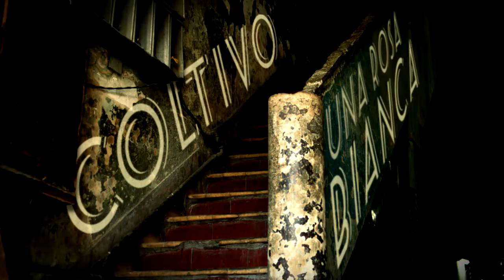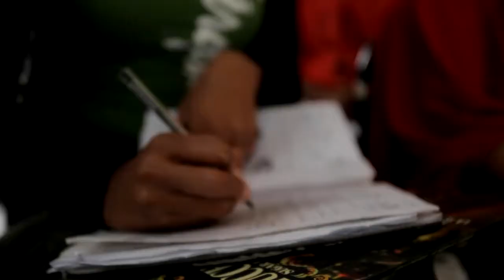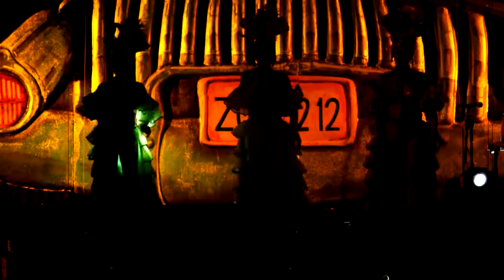Zucchero, La Sesión Cubana @ Lotto Arena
Zucchero keert dit jaar terug naar de podia in het kader van zijn wereldtournee La Sesión Cubana. Met op maandag 27 mei een optreden in de Lotto Arena, waar u kunt genieten van heerlijke latinomuziek van het nieuwe album en de bekende melodieën van Zucchero's grootste hits.